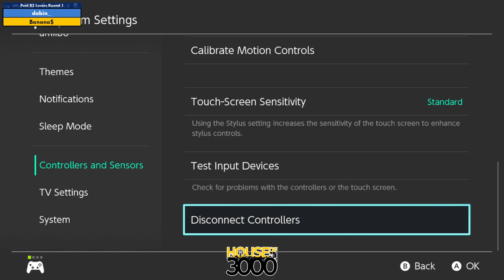Xenosaga LIII Pool B2 Losers Round 1 dabin vs Banana$